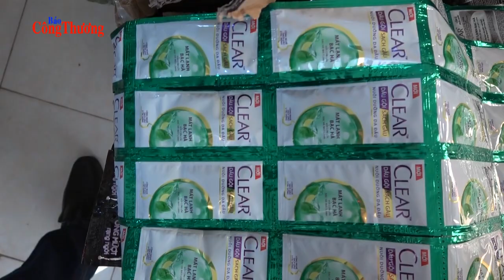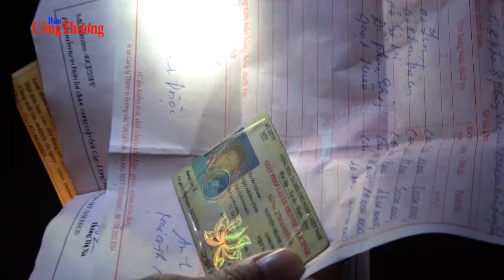Chống buôn lậu: Nóng ở Lạng Sơn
Lạng Sơn (LangSon, BuonlauLangSon, Tintuclangson), cuối năm 2019, nhất là dịp trước, trong và sau Tết Nguyên đán Canh Tý 2020 sắp tới, nhu cầu hàng hóa tiêu dung tăng, hoạt động buôn lậu, gian lận thương mại, hàng giả… lại có nguy cơ diễn biến phức tạp. Các lực lượng chức năng 389 ở Lạng Sơn (TinnongLangSon) đang tiếp tục quyết liệt triển khai các biện pháp đấu tranh, ngăn chặn buôn lậu.

Kênh tin tức và Giải trí
Tin tức và giải trí
Tin tức giải trí
tintucgiaitri
Liên kết facebook:
PHẠM VI: Tin tức kinh tế, xã hội, văn hóa, giải trí... tổng hợp.
MỤC TIÊU: Giúp cộng đồng trải nghiệm để gia tăng thêm thông tin, tri thức, giá trị tinh thần...
DANH NGÔN: Tinh túy trí tuệ đến từ sự nỗ lực trải nghiệm những điều diễn ra hàng ngày.